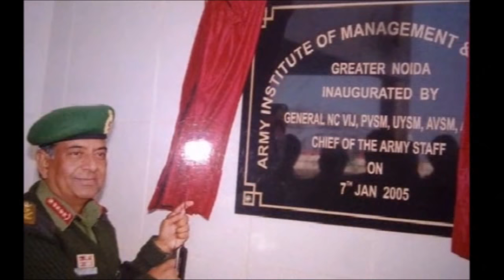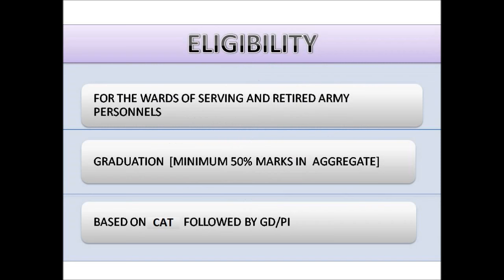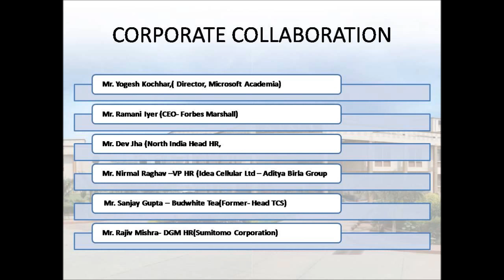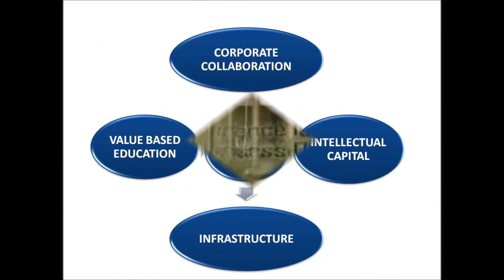AIMT Tour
Description